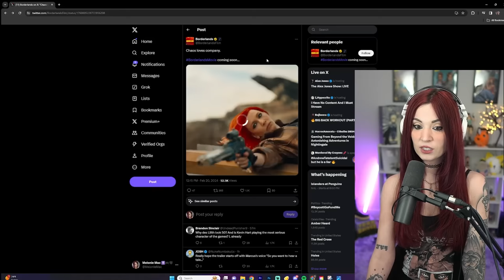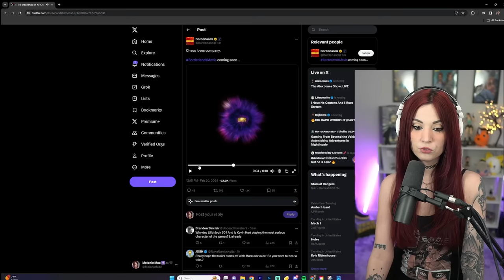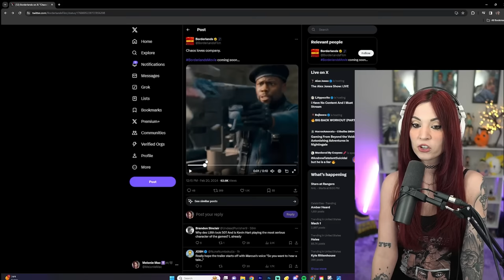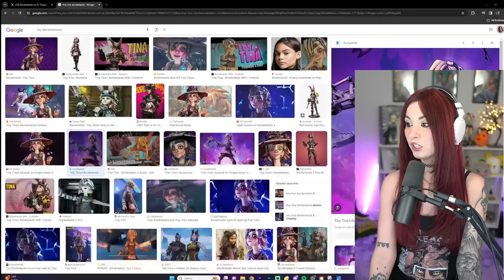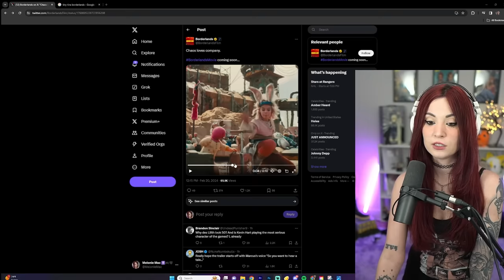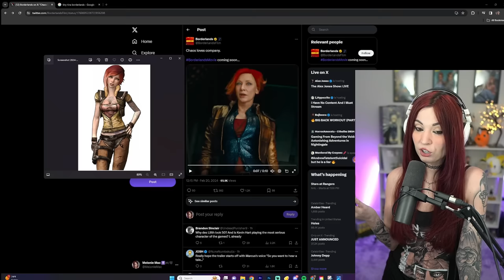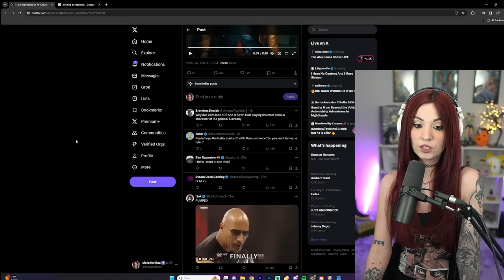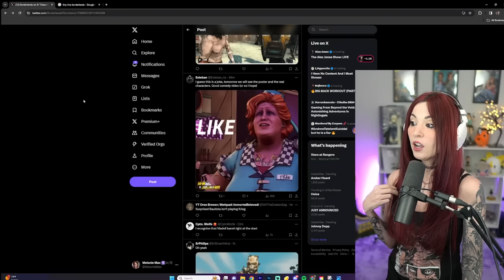Borderlands Movie Hijacked by Old Ladies